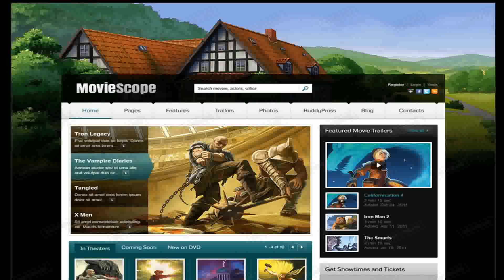MovieScope PSD Template